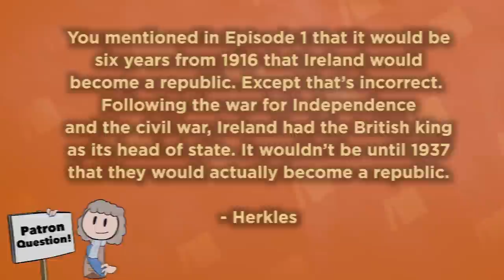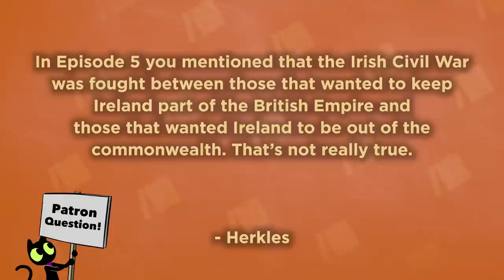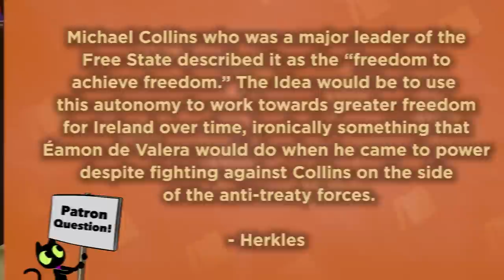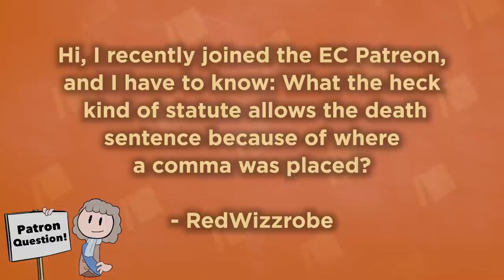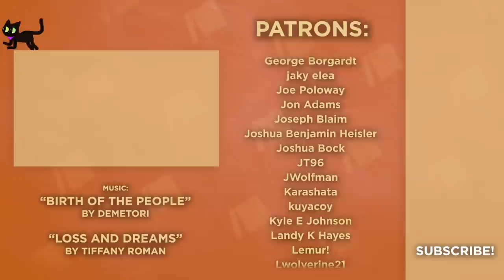The Irish Easter Rising - LIES - Extra History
Welcome Extra Historians to Lies, where we talk about the mistakes we made and the details we couldn't quite squeeze into our Easter Rising Series. With questions like, why did the Irish occupy a biscuit factory instead of a railway station? Can you still see the bullet holes from this fight in Dublin today? And was there really a ceasefire so some groundskeeper could feed some ducks during the battle?

Want to watch The Path to Pearl Harbor 1 right NOW? You can find it here:

- The Easter Rising by Michael Foy
- Dublin's Great Wars: The First World War, the Easter Rising and the Irish Revolution by Richard S. Grayson
- Easter Rising 1916: Birth of the Irish Republic by Michael McNally

Timestamps!
0:00 - Intro
1:17 - Recommended Reading
2:09 - Guest Writer: Doctor Robbie MacNiven
3:22 - General Comments
3:55 - Episode 1
5:50 - Episode 2
9:50 - Episode 3
12:47 - Episode 4
14:19 - Episode 5
20:26 - Next on Extra History
22:31 - Ibn Battuta Side Trip!

--- Miss an episode in our Easter Rising Series?